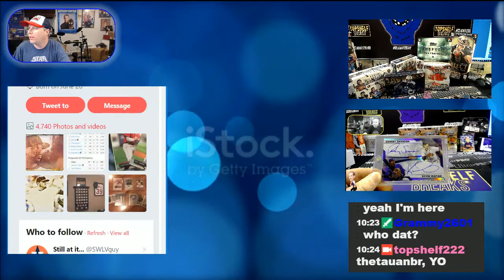$50 TSB PLAYOFFS WINNER 20 TDS OR MORE